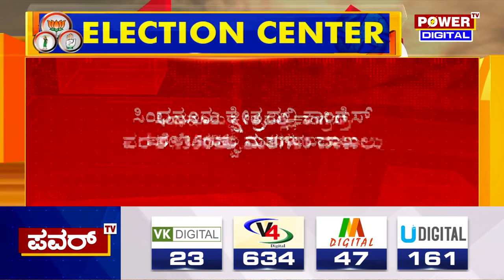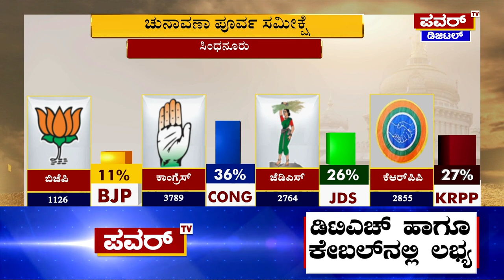Karnataka Election Survey : ಸಿಂಧನೂರು ಕ್ಷೇತ್ರದ ಪವರ್ ಸಮೀಕ್ಷೆಯಲ್ಲಿ ಕಾಂಗ್ರೆಸ್​ಗೆ ಗೆಲುವು | Power TV News